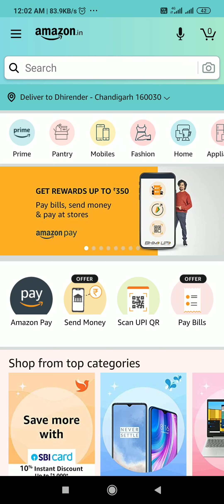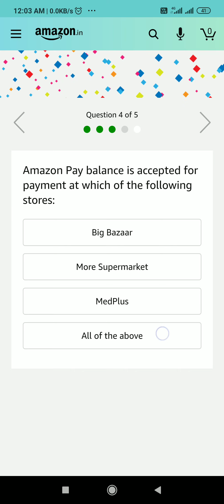Amazon Pay Balance Quiz Answers Today | Win 10000 | 18 June 2020